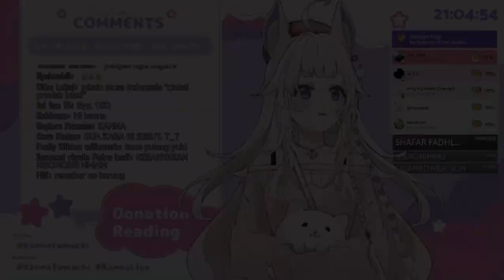Tanya Pabriknya Aja【Kanna Tamachi】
Di Channel Aku Ini Kontennya Itu Tentang Game, Meme, Vtuber Clip, Random, And More, Jadi Jangan Lupa Setelah Subscibe Aktifin Juga Notifnya Supaya Tidak Ketinggalan Konten Yang Kubuat Ya, Arigatou ~ ~

✨ ᴅᴏɴᴀᴛɪᴏɴ ✨
✨ ꜱᴏꜰᴛᴡᴀʀᴇ ✨
★ Wondershare Filmora
★ PosterMyWall
✨ ᴍᴜꜱɪᴄ ✨
🎶 BackSound : -
🎶 Intro : -
🎶Outro : Kimi No Toriko (Gomez Lx Remix)